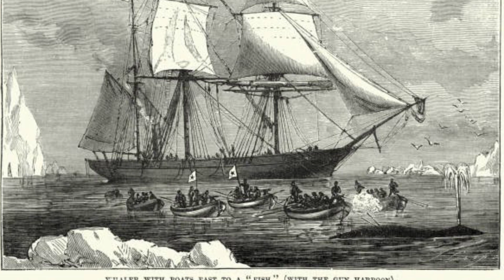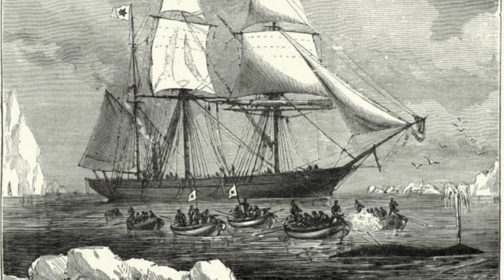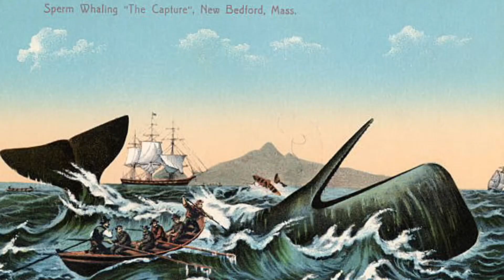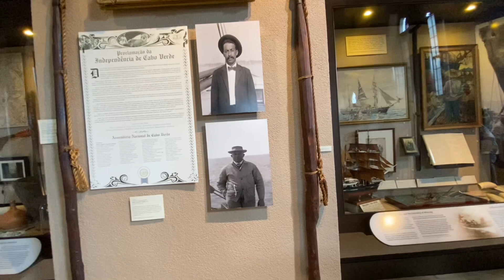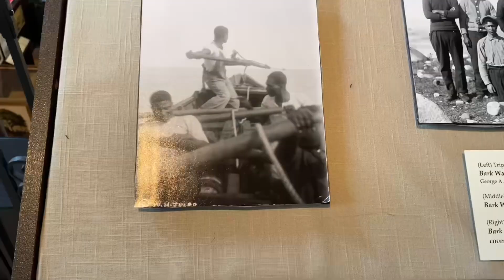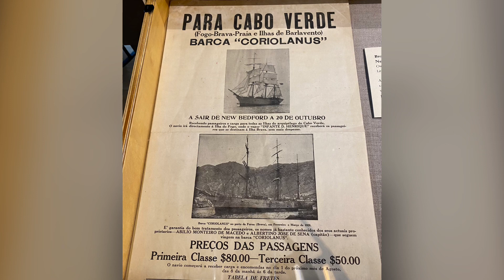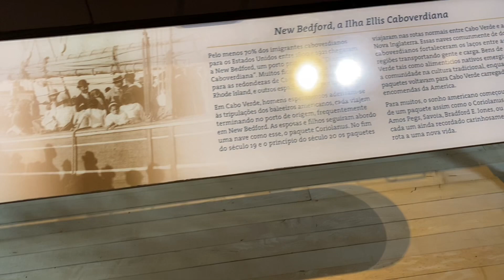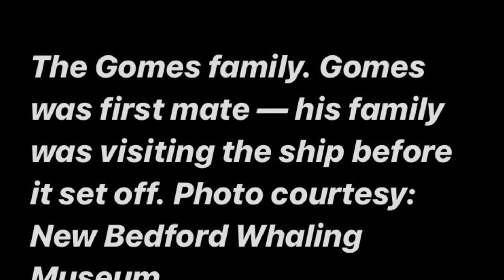How the first Cape Verdeans came to America.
In this video I go over how the Cape Verdeans first immigrated to America and the historical ties to the whaling industry. It is very interesting to learn that our ancestors arrived in America during the late 17-1800’s!!
I am very grateful for the sacrifice the men and women made to pave way for our people!!

I hope you enjoy this video. Please don’t forget to show support for the channel and help me reach my goal to 1000 subscribers!! ❤️🙏

Anddd don’t forget to 👍 , and leave  me a comment as well , I would love to know your thoughts on this.